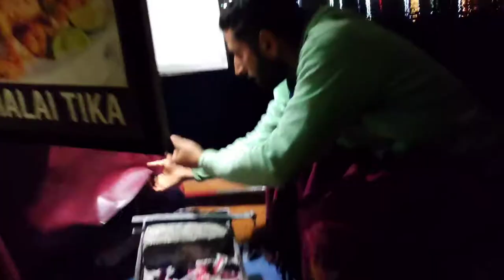Dal Lake -Kashmir Part 2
Dal Lake